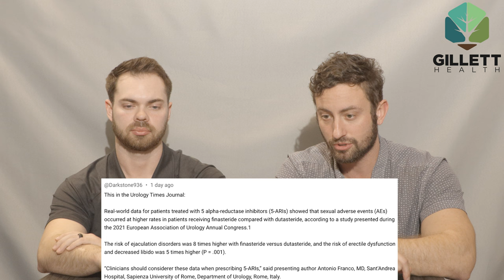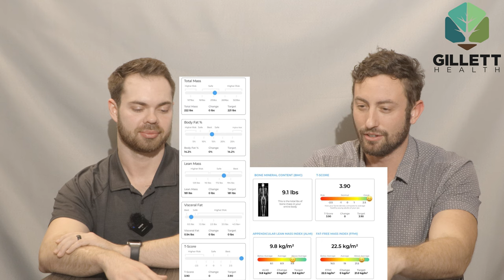Hair Loss Q&A | The Gillett Health Podcast #68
Dr. Gillett and James O'Hara NP answer your questions!

00:00 Intro
01:21 When to take HCG for fertility?
03:04 What was your optimized Free T before TRT?
08:00 Does L-Carnitine Raise TMAO
10:38 Total testosterone with vericocele
11:48 Do the providers recommend SubQ
13:37 Why are we calling Dutasteride anabolic?
14:37 Adverse effects of 5 alpha-reductase inhibitors.
16:50 what would a constantly high SHBG mean?
18:22 Testosterone and Dutasteride Question
21:07 How high is our endogenous testosterone?
21:42 What does Kyle mean when he refers to a traffic jam?
24:18 Should you be scared of creatine and hair loss?
24:49 Are we available in California?
25:18 Kyle’s favorite canned sardines?
25:42 Will creatine help post op surgery?
26:18 Why is James on TRT?
30:03 Are we concerned with PFS?
32:11 Turkesteron/Ecdysteroids and Tongkat/Fadogia
35:15 Thoughts on compounded test creams?
36:54 Thoughts on Varicoceles
39:52 Does L-Carnatine have an impact on hair?
40:43 Does gorilla minds sigma impact Dutasteride/Finasteride?
45:12 Lab work question
47:13 How can I get 12.5” guns
48:14 Should I switch to Dutasteride?
49:33 Proviron